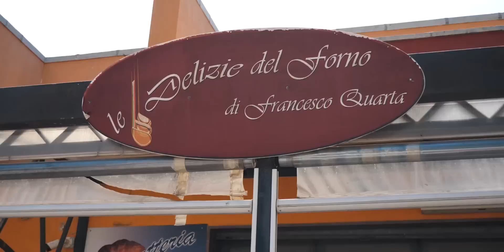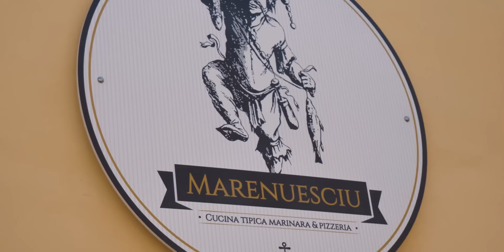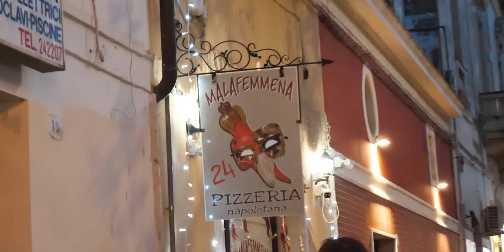Lecce FoodTour #2 - cibi più buoni del Salento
E amici miei eccoci qui con il secondo ed ultimo episodio di foodtour nell'incredibile e deliziosa Lecce. Ringrazio veramente di cuore Andrea di ItalyfoodprnPuglia di averci accompagnato e fatto scoprire cibi assurdi in Salento a me e a Edo, e spero anche a voi! Perciò che dire...

BUONA VISIONE e

BUON APPETUTO A TITTI!

w Lecce